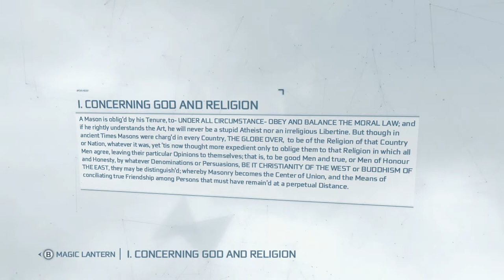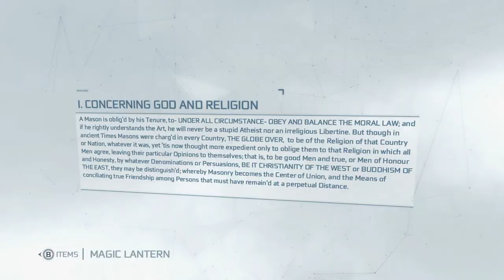Assassin's Creed 3 Part 62: Boston Underground